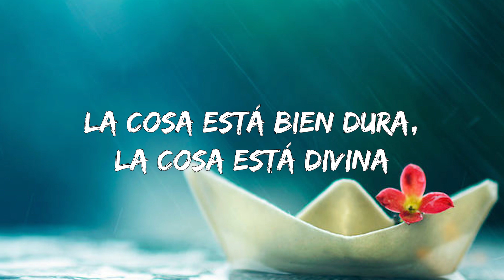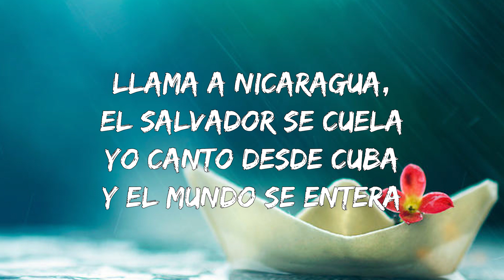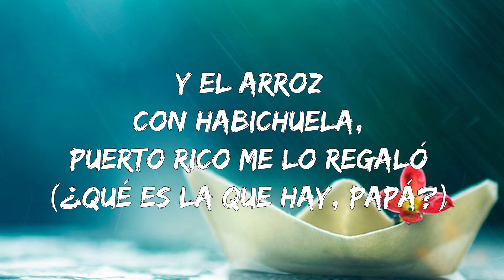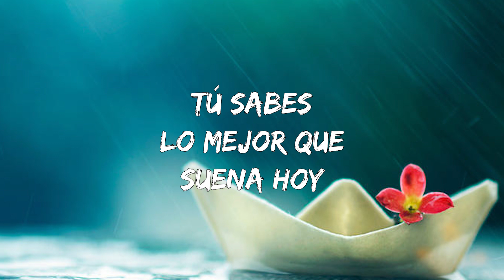Gente de Zona - La Gozadera (Letra\Lyrics)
Gente de Zona - La Gozadera Lyrics:

Miami me lo confirmó
Gente de Zona
Puerto Rico me lo regaló
Marc Anthony
Dominicana ya repicó
Yelelei yelelei ohh
Y del Caribe somos tú y yo (Ponle)
Y se formó la gozadera, Miami me lo confirmó (¿Qué me confirmó?)
Y el arroz con habichuela, Puerto Rico me lo regaló
Y la tambora merenguera, Dominicana ya repicó
Con México, Colombia y Venezuela
Y del Caribe somos tú y yo
Repicando
La cosa está bien dura, la cosa está divina
Perú con Honduras, Chile con Argentina
Panamá trae la zandunga, Ecuador bilirrubina
Y Uruguay con Paraguay, hermano con Costa Rica
Bolivia viene llegando, Brasil ya está en camino
El mundo se está sumando, a la fiesta de los latinos (Ponle)
Y se formó la gozadera, Miami me lo confirmó
Ay el arroz con habichuela, Puerto Rico me lo regaló
Vamos Guatemala, la fiesta te espera
Llama a Nicaragua, El Salvador se cuela
Yo canto desde Cuba y el mundo se entera
Si tú eres Latino, saca tu bandera
Ponle
Y el arroz con habichuela, Puerto Rico me lo regaló (¿Qué es la que hay, papá?)
Ay el arroz con habichuela, Puerto Rico me lo regaló (Boricua)
Pa' los parceros y las parceras, vamos
¿Qué la que hay papá?
Ahora sí, nadie nos baja de aquí
Ponle ahí, cuchi cui
Gustoso y mira cómo gozo (Botin)
Yo te lo dije
Gente de Zona
Tú sabes
Lo mejor que suena hoy